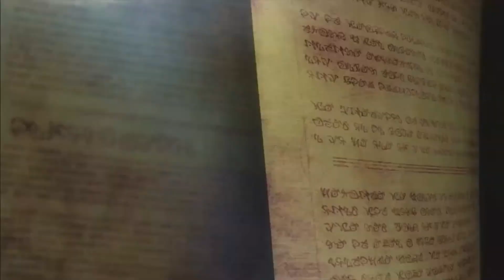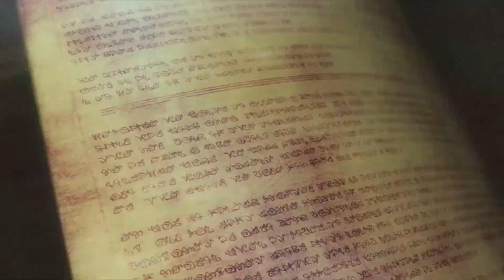Rune Factory 4 Special: Opening